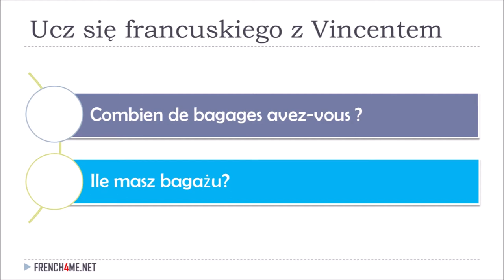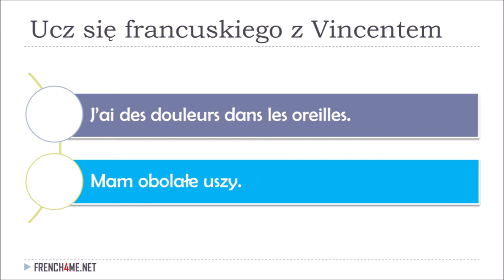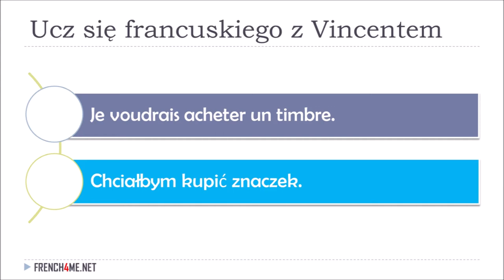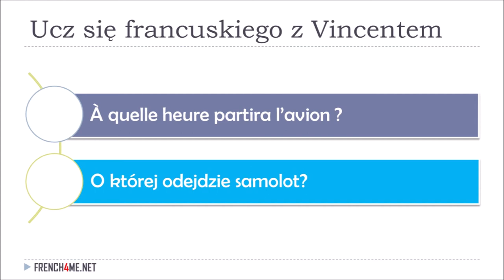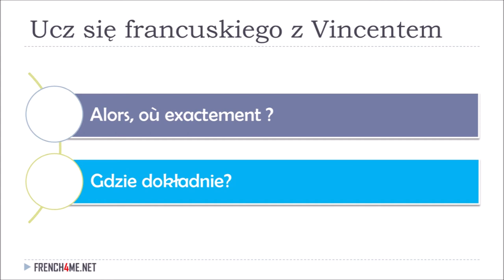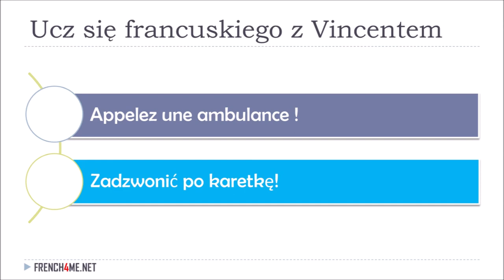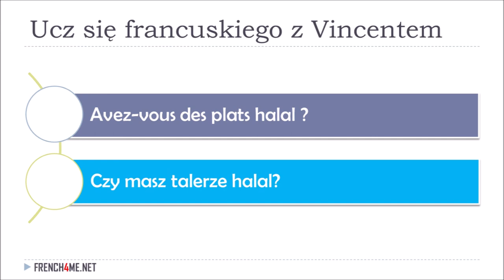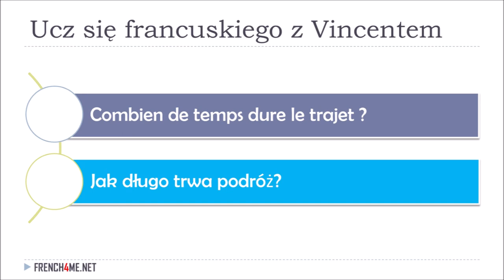Naucz się francuskiego I Przydatne zwroty francuskie I 10